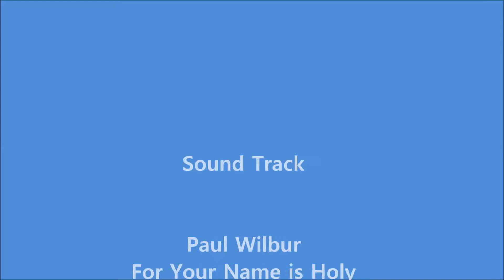하늘에서 바라보는 인천송도 미추홀 공원(2) 2018. 4. 7. DJI Mavic Pro 4K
하늘에서 바라보는 인천송도 미추홀 공원
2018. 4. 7(토). PM 3:30
DJI Mavic Pro 4K

인천광역시 송도 미추골공원
Back Music :  For Your Name is Holy - Paul Wilbur